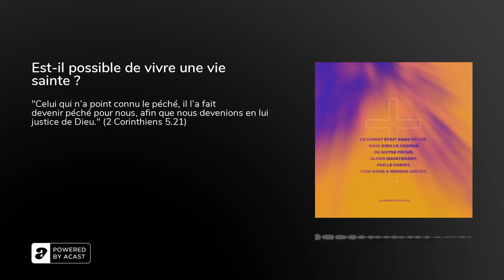Est-il possible de vivre une vie sainte ? Méditons la Bible ensemble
DÉROULEZ 👇👇👇

✝️ "Méditons la Bible ensemble" est une méditation quotidienne de L'Évangile du Jour.

⏰ Rendez-vous demain matin à 5h00 (heure française) pour un nouveau verset du jour.

00:00 Introduction
00:06 Verset du jour
00:23 Méditation

Voici le texte du jour : en activant les sous-titres, tu peux aussi retrouver ce texte directement dans la vidéo :

Bienvenue dans "Méditons la Bible ensemble". Notre verset du jour, tiré de l'application YouVersion La Bible, est 2 Corinthiens 5.21

"Celui qui n'a point connu le péché, il l'a fait devenir péché pour nous, afin que nous devenions en lui justice de Dieu."

Penses-tu qu'on puisse vivre une vie sainte, une vie juste aux yeux de Dieu ?

Récemment nous avions une conversation à ce sujet avec un ami pasteur. Nous parlions sur comment aider ceux qui ont des addictions en particulier à la pornographie. C'est un vrai fléau. J'ai été choqué de voir que dans le Top 100 des sites les plus visités en France, plusieurs et pas seulement un, sont des sites pornographiques. Ils ont des trafics énormes. Et il ne faut pas se voiler la face, cela touche aussi les chrétiens.

Alors est-ce possible de vivre une vie à la gloire de Dieu dans notre monde actuel dans lequel la tentation est omni-présente et où le mal est appelé bien ?

D'un point de vue humain on a envie de dire comme l'apôtre Paul, dans Romains 7, parlant de sa vie passée avant de connaitre le Seigneur :

"Mais moi, je suis charnel, vendu au péché. Car je ne sais pas ce que je fais : je ne fais point ce que je veux, et je fais ce que je hais. Et maintenant ce n'est plus moi qui le fais, mais c'est le péché qui habite en moi. Ce qui est bon, je le sais, n'habite pas en moi, c'est-à-dire dans ma chair : j'ai la volonté, mais non le pouvoir de faire le bien. Car je ne fais pas le bien que je veux, et je fais le mal que je ne veux pas."

Peut-être tu te retrouves dans cette description, toi qui m'écoutes. Et pourtant tu as donné ta vie au Seigneur.

Notre verset du jour nous donne la solution à ce problème bien humain. La voici...

Jésus, Dieu fait homme, qui n'a jamais péché, Dieu l'a fait devenir péché pour nous. Et ainsi nous sommes devenus en lui justice de Dieu.

Autrement dit Jésus est devenu impur pour que nous devenions purs. Il est devenu sale pour que nous devenions propres.

La réponse c'est Jésus Christ.

Tes péchés sur Christ crucifié.

Et Christ ressuscité dans ta vie.

- Est-ce que Jésus pécherait ? Jamais !
- Est-ce que Jésus irait sur un site pornographique ? Jamais !
- Est-ce que Christ mentirait ? Jamais !
- Est-ce que Christ volerait ? Jamais !

Tu es déjà déclaré juste. Maintenant laisse Christ vivre en toi pleinement pour que cette justice se traduise en actes !

Si cette méditation t'a interpelé, peux-tu prendre quelques instants pour la commenter et la partager ?

Eric Célérier